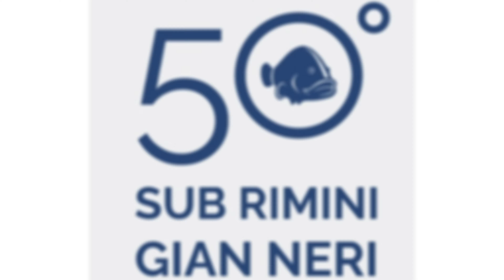Apnea Sub Rimini Gianneri 2022-2023